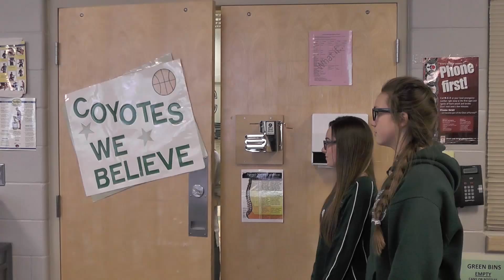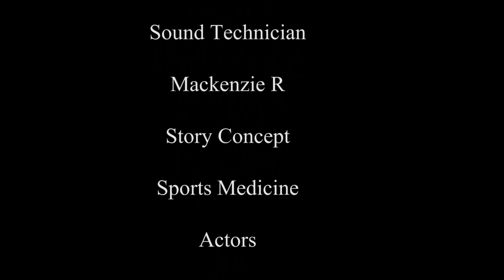Sports Medicine at Centennial High School Calgary, Alberta.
This video describes why grade nine students should select Sports Medicine at Centennial High School.